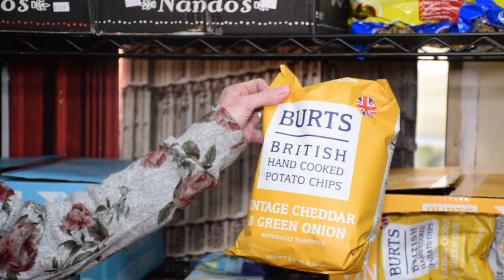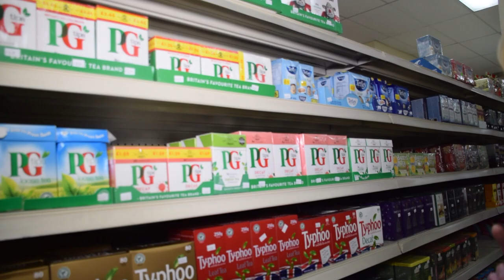A Bit of London in Orange County - Late Bloomer Traveler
When you can't hop on a plane to London, sometimes a local trip can be fun too! Late Bloomer Traveler